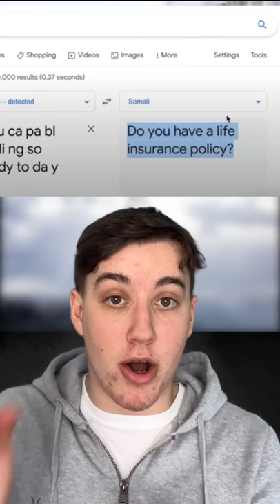NEVER TYPE THIS INTO GOOGLE TRANSLATE!